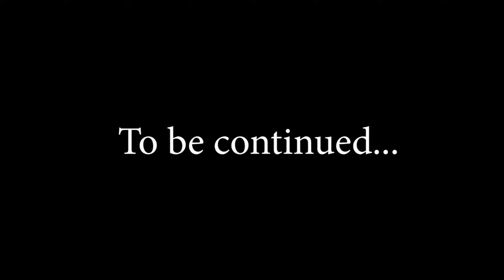$1000 4V4 ROCKET LEAGUE TOURNAMENT - PART. 1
Hey everyone, this video was LONG overdue, but I have just been busy with other stuff and streaming that it's been hard but here is part 1 of the tourney that took place on my birthday :)

I'd also like to thank everyone for participating and helping out, it was really fun and I hope everyone else enjoyed the day lmao. Below I'm going to link everyone's socials that participated in the tourney.

If you don't see your name somewhere here, it's probably because I couldn't find your stuff! If you want me to include it, please just message me.

twitter to know when I go live: majesticaxel